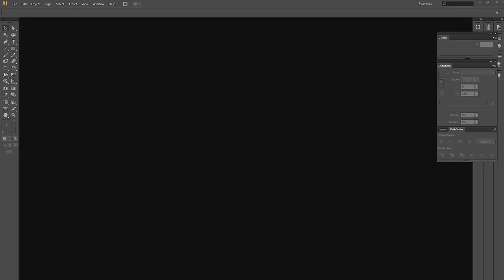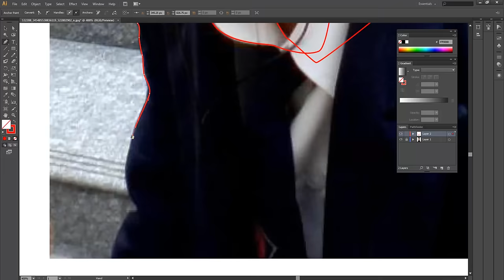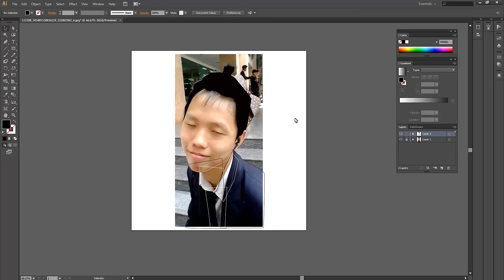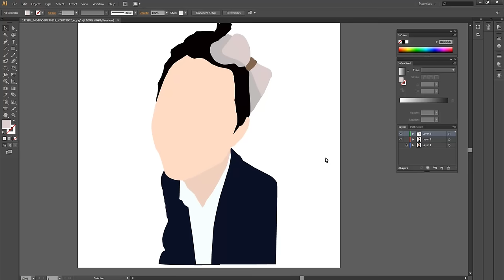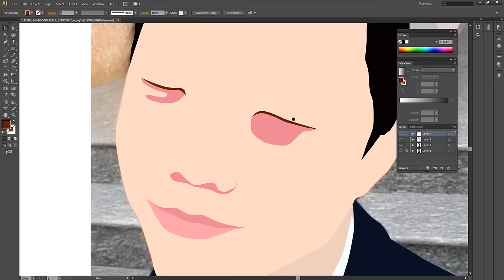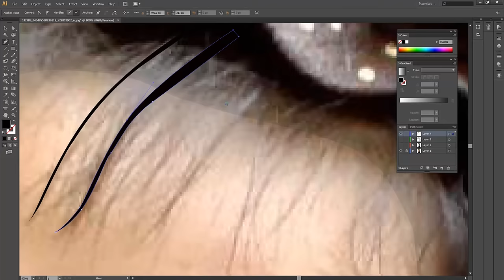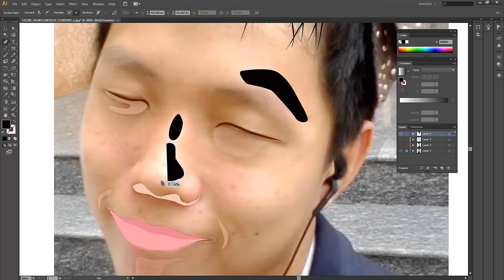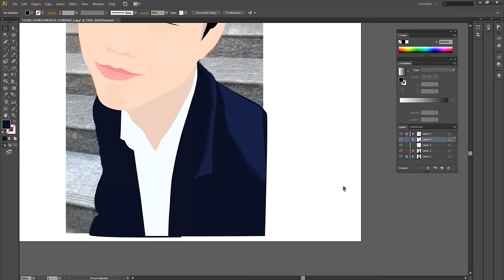MESISE.COM - สอน illustrator วาดหน้าคน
สวัสดีครับชาว MESISE วันนี้มีเวลามาสอนการวาด illustrator แบบเร็ว ๆ และง่าย ๆ  กันนะครับ โดยตัวอย่างในวันนี้จะเป็นแขกไมา่ได้รับเชิญ น้องหมู (ยืมรูปเค้ามา ฮ่ะ ๆ) ซึ่งเป็นนักศึกษาฝึกงานในปัจจุบันของเรานะครับ

ใครสนใจค้าหาบทเรียนเพิ่มเค้าเข้าไปได้ที่เว็บไซต์